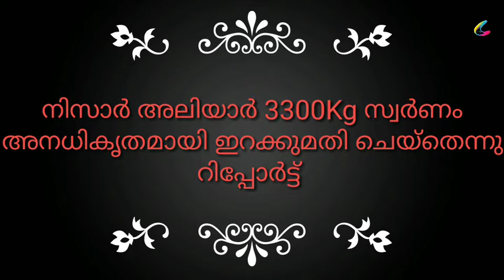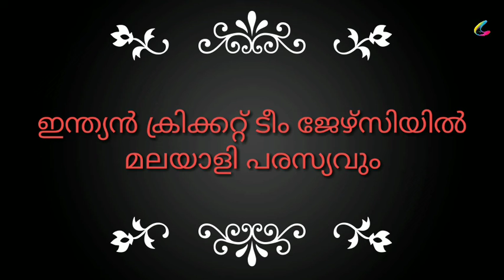പുതിയ ചിന്തകളിലൂടെ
twenty four * Seven